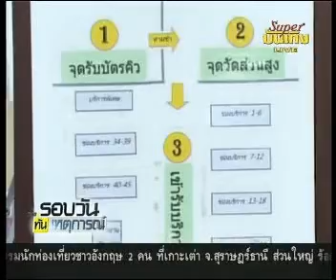กรมการกงสุล ร่วมกับ ปณท. ส่งพาสปอร์ตถึงบ้านภายใน 3 วัน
รายการ รอบวันทันเหตุการณ์

สถานี ASTV

เผยแพร่เมื่อวันที่ 21 กันยายน 2557